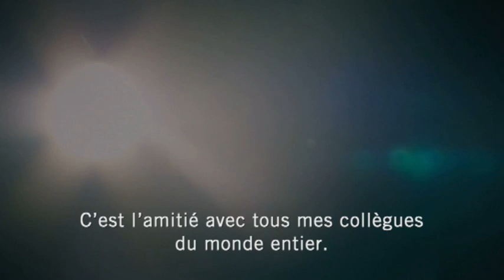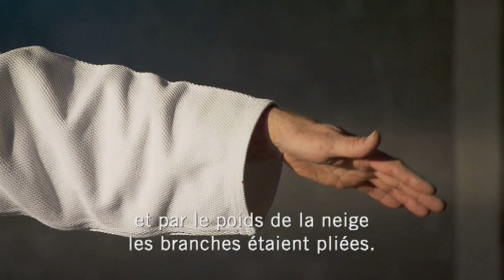The Path to Mastery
Robert Van de Walle is a charismatic & legendary sportsman (8th Dan Judo)
took part in 5 Olympic games, where he won gold & bronze, as well as many European & world Championship medals. Worldwide ambassador for judo as a sport and as a philosophy, involved in its social responsibility by promoting the values of martial arts. Head of Mission for the Belgian Team at the Olympic Games in Athens 2004 contributed in many articles, workshops and documentaries.

He created in 1995 the Resourcement Centre, with a special an unique concept: "The Path to Mastery". Since 25 years coach and mentor for people, teams and organizations who aim at high performance whilst maintaining the energy in balance.